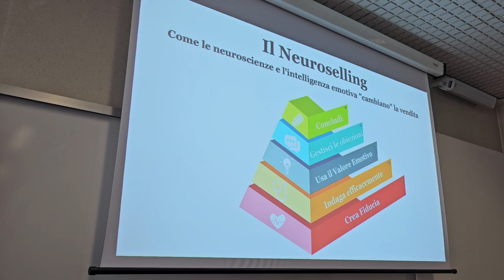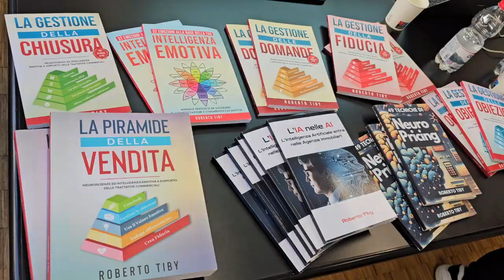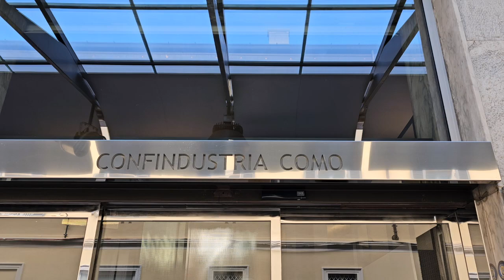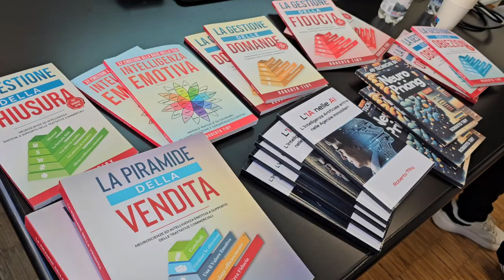Gli associati a FIAIP Como, Lecco e Monza Brianza sulla Piramide della Vendita Immobiliare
Tre collegi provinciali Fiaip lombardi in sinergia hanno realizzato un'iniziativa molto apprezzata. A Como, nella moderna sede di Confindustria di Via Raimondi 1, i collegi di FIAIP Como, Fiaip Lecco e Fiaip Monza e Brianza hanno offerto ai propri associati un approfondimento prezioso in merito al Neuroselling, la Piramide della Vendita. Relatore molto apprezzato il prof. Roberto Tiby Formazione e Consulenze.
Ha portato i saluti di Fiaip Lombardia il presidente regionale Luca Simioni che ha dato l'appuntamento all'evento regionale del 1° ottobre a Milano hotel Doria (ore 14.30) sulla legge Salvacasa.
L'intervento finale del Presidente del collegio provinciale FIAIP COMO, Benny Recchia.